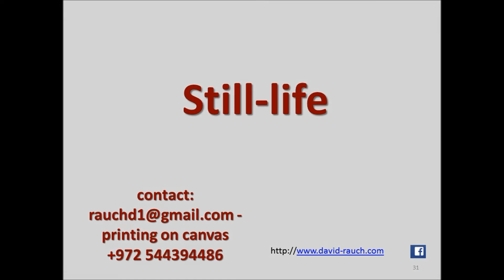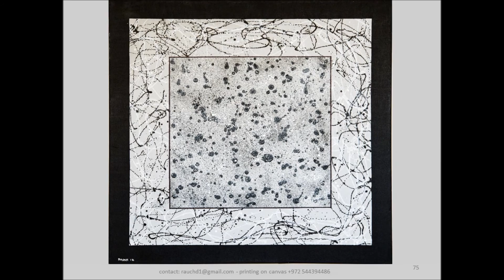David Rauch - Art Painter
Show case of David Rauch's art works

Oil paintings of Israeli landscapes

Geometric acrylic paintings